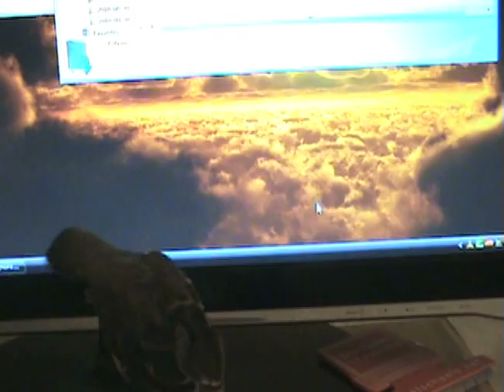Mockingbird rehab- Mouseplay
No, not a real mouse. In typical avian fashion, his brain can't quite grasp the concept of windows, mirrors and screens, leaving him thinking that my cursor is probably some sort of bug. This leads to many hunting attempts, as seen here.